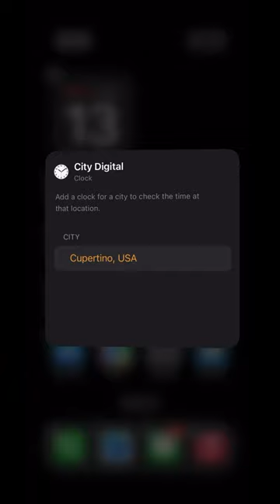Black Digital Clock Widget (New) iPhone - 📱🎧⌚️🍎